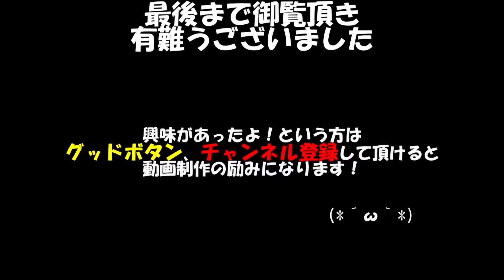ピオーネ ようやく芽吹く 花穂も確認できました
ピオーネ3年生苗　4/27の様子です。
例年に比べて芽吹きが非常に遅れていましたが、ここ1週間で一気に芽吹いてきました。　花穂も確認できました。